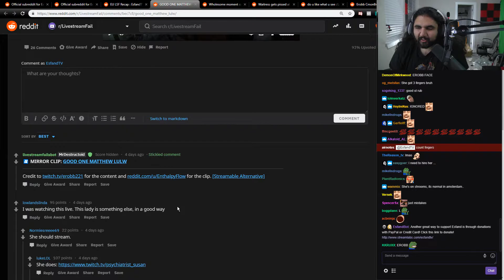SHE ONLY HAS 3 FINGERS :(